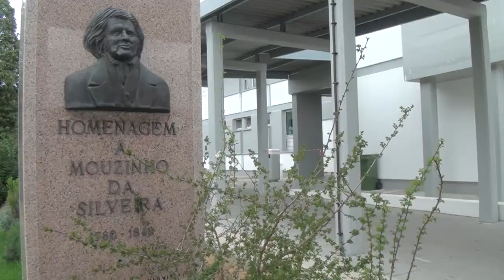Fer TV - Downschool Escola Secundária Mouzinho da Silveira - 2012